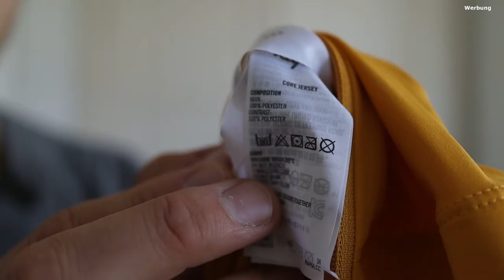Gravel Klamotten im Test - Rapha Core Cargo vs. Decathlon Triban RC500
Ich habe zwei Kits getestet, die sich besonders für dem Einsatz auf dem Gravel Bike eignen sollen. Eines vom Sport Discounter Decathlon und das Andere vom Edelhersteller Rapha, der mittlerweile aber auch der Walmart Familie gehört.

Kann ein günstiges Kit mit einem teuren Kit mithalten? Wo sind die Unterschiede? Das klären wir in diesem Video!

Lea liebt Blumen von Freddie‘s Flowers. Mit dem Code „LesSI“ bekommt ihr die erste Box geschenkt! Achtung: gilt nur 4x im Monat, also schnell sein ;)

Mein Equipment:
Canon M50 mit Objektiv EF-M 15-45